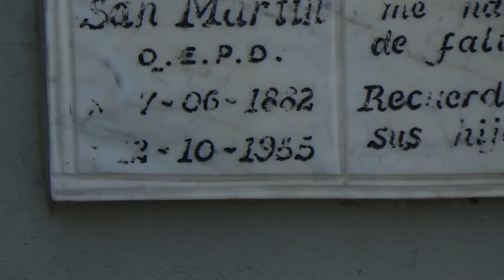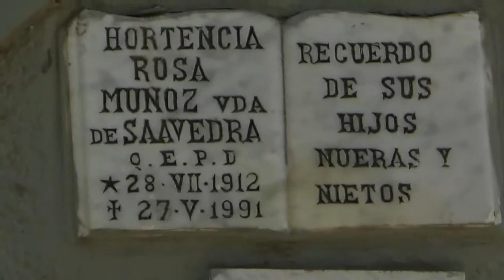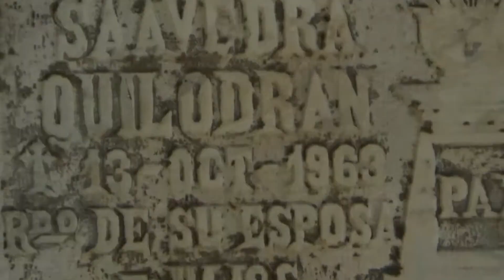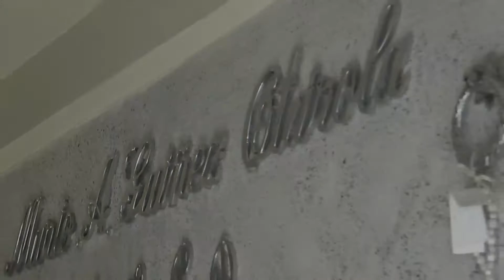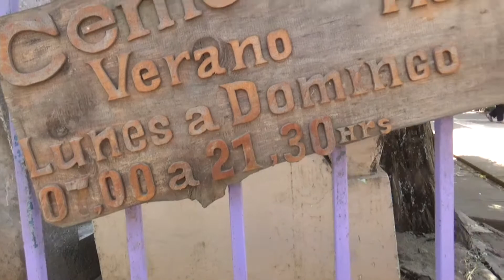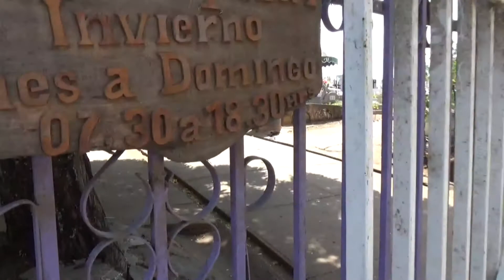Cementerio Parroquial de Pemuco